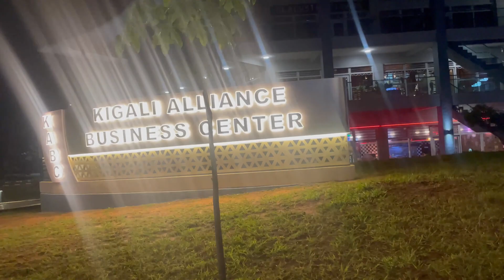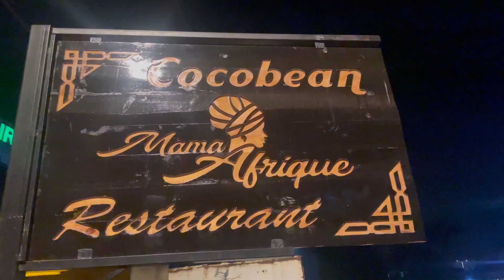Kigali nightlife!!! SO IMPRESSED!!🥰 😘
Thank for coming back to watch this videos!!
so guys i would like to share with you the best of KIGALI especially during the night!
IT'S A GOOD EXPERIENCE EVER , SECURITY THING IS IMPRESSIVE!!